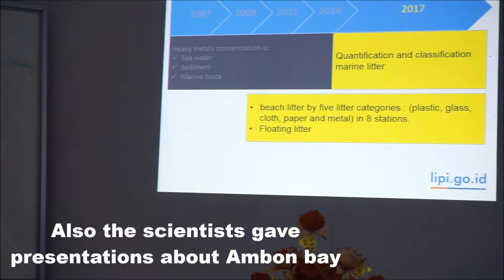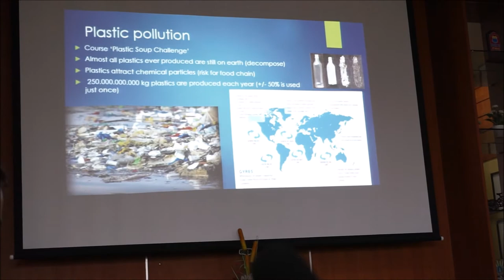Internship Ambon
I am a third year Water management student from the University of Applied Sciences Rotterdam. This is the second vlog of my Internship in Ambon Indonesia about plastic pollution in the rivers around the market of Ambon. During this internship I will make a weekly vlog to show what I am doing during my internship.